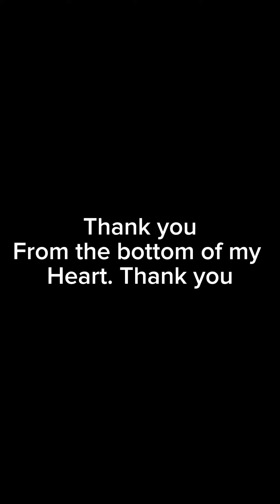Thank you for watching. Thank you